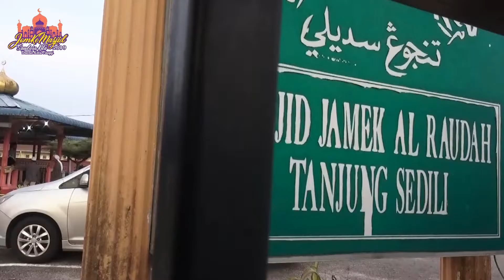25.07.2019: Program Jom Ke Masjid Siri 4 (Masjid Al-Raudah Tanjung Sedili)